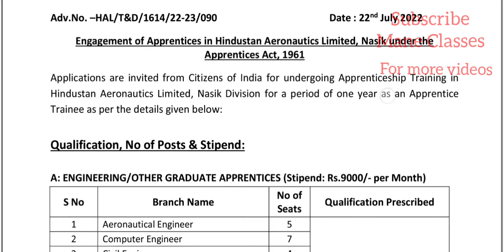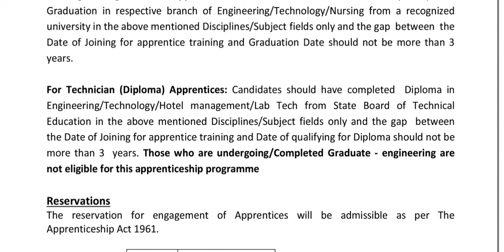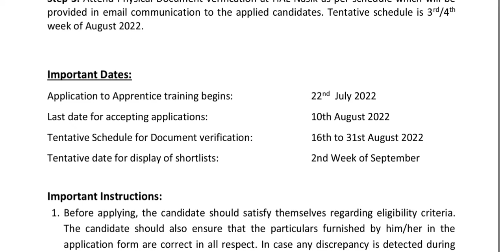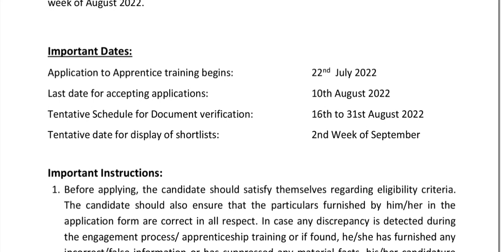Hindustan Aeronautics Limited Apprentice Vacancies 2022 || नोकरी ठिकाण - नाशिक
Mane classes {Govt. Jobs SSC /CGL /CHSL /RRB NTPC / NDA /AFCAT }